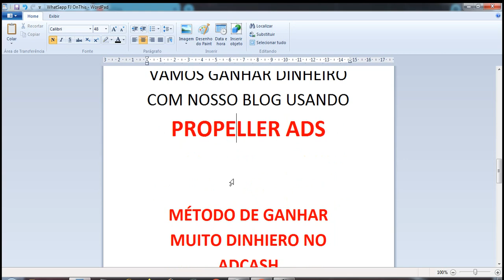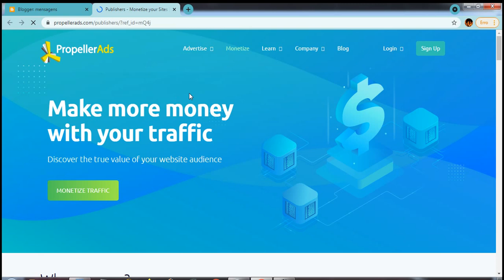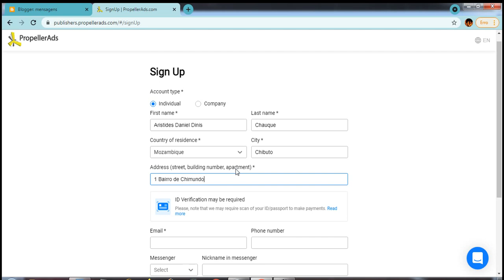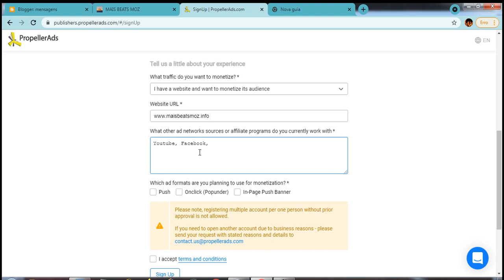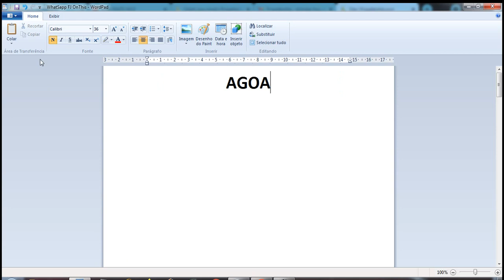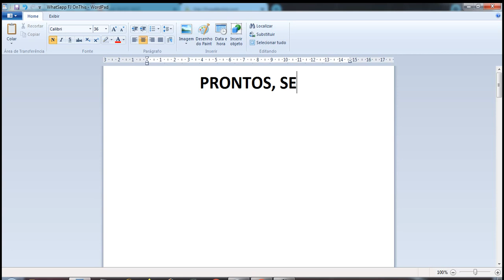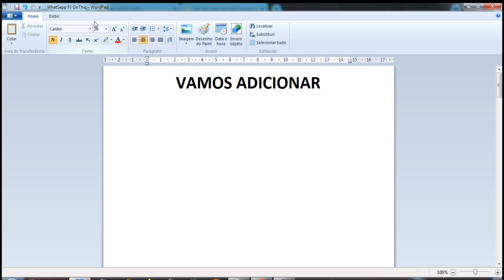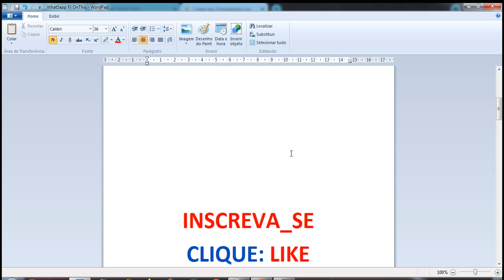PROPELLER ADS: Monetizacao, Validação, AutoTag, Push Ads, Notification, Blog e Site, Completa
Ola, eu sou FJ OnThis, este é meu segundo CANAL NO YOUTUBE, onde falarei um pouco do meu Dia-a-Dia, Tutoriais, ou como faço minhas coisas, como ganho vida na internet.
O meu primeiro Canal é so para Instrumental e Musicas: FJ OnThis: Producer.

CODIGO SITEMAP: /sitemap.xml